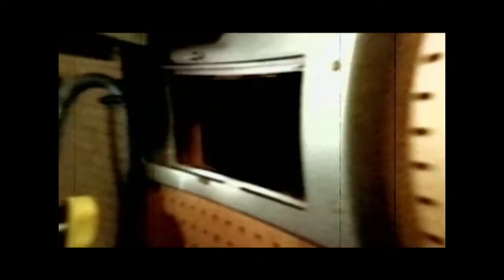Programa: Secuencia 17/08/2021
En esta Secuencia conoceremos sobre el corto: ¨Mercuria¨ dirigido por Carolina Fernández-Vega Charadán el cual integra el nuevo filme del ICAIC junto a productoras independientes y estuvo bajo la curaduría de FernandoPérez. El mismo, aborda el amor en tiempos de pandemia. Si quieres conocer más detalles sobre esta obra nos podrás ver a través del siguiente en nuestro canal de YouTube el viernes 20 de agosto, a las 12:00 p.m